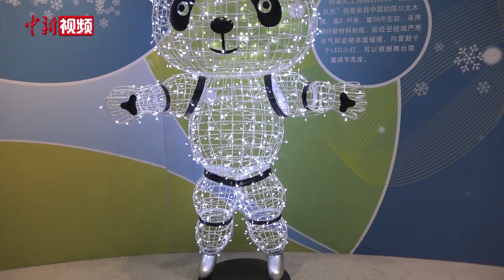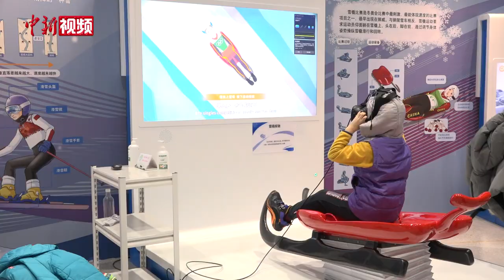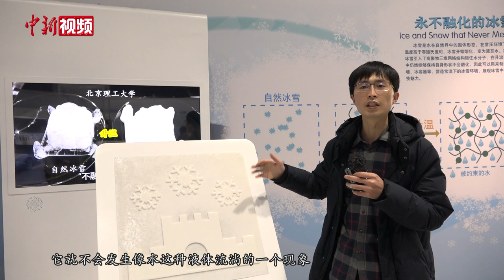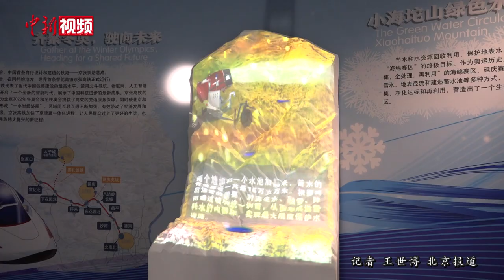冰雪运动背后的奥秘知多少？来“科技冬奥”展一探究竟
1月26日，“冬梦飞扬——中国科技馆科技冬奥主题展览”在北京正式面向公众开放参观体验。展览共设五个主题展区，结合5G、4K、VR等现代技术手段，为观众营造一个参与、互动、体验的科技冬奥冰雪世界。